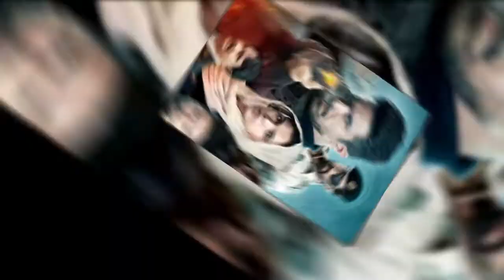Crackdown New Action Pakage Web Series Streaming From 23 September On Voot Select